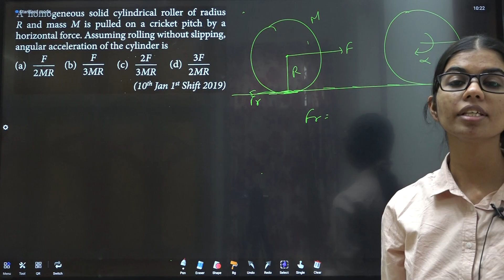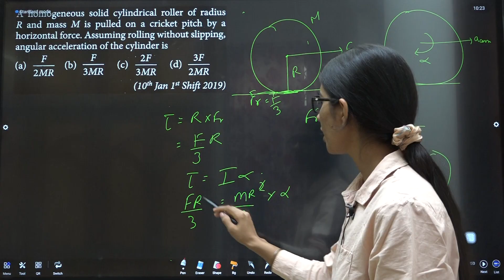A homogeneous solid cylindrical roller of radius R and mass M is pulled on a cricket RT DTS 30 Q2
A homogeneous solid cylindrical roller of radius R and mass M is pulled on a cricket pitch by a horizontal force. Assuming rolling without slipping, angular acceleration of the cylinder is